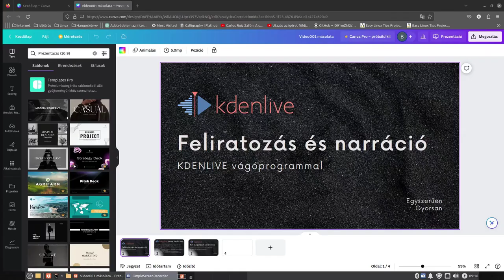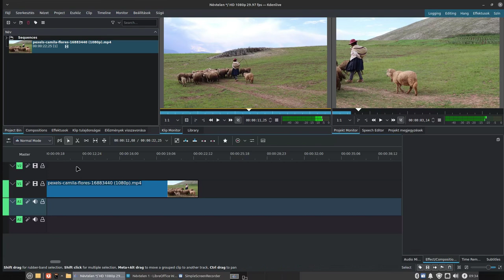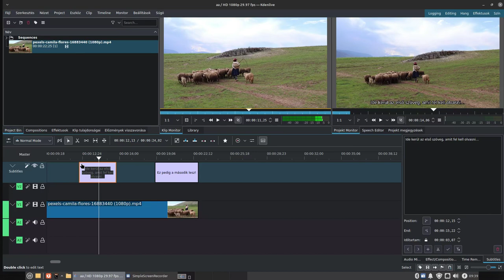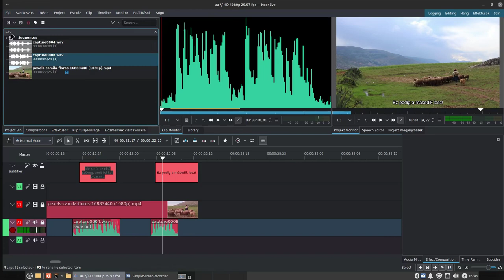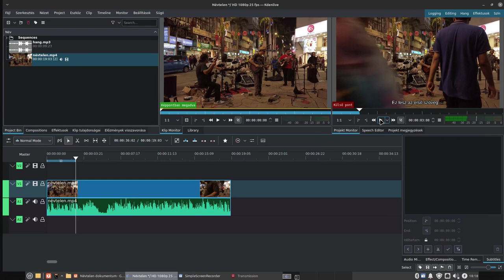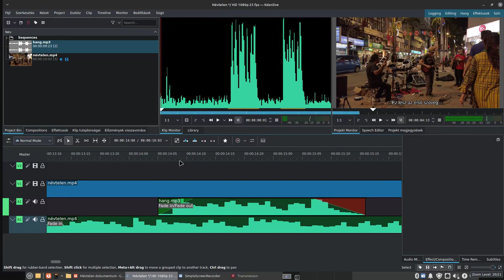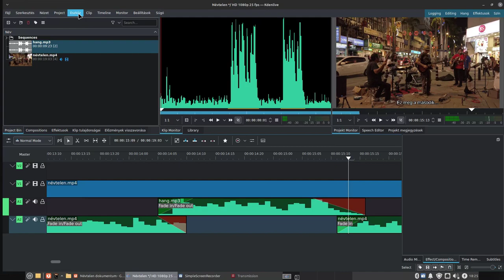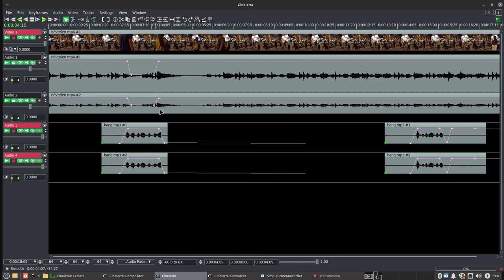Narráció és felírat gyorsan, egyszerűen!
Narráció, azaz alámondás illetve feliratok készítése Kdenlive videóvágóval.
A megoldás egyszerű, pár próba után már nagyon gyorsan és profi mód elkészíthetünk akár narrált videót, akár feliratozott videót.

Jó Linuxozást!

Ha tetszett a téma, akkor lájkold, így tudom, hogy mi az ami érdekes számodra! Ha a témával kapcsolatosan van véleményed, kérdésed akkor a linuxmint.hu fórumára nézz fel!